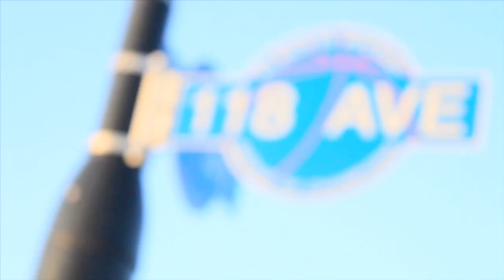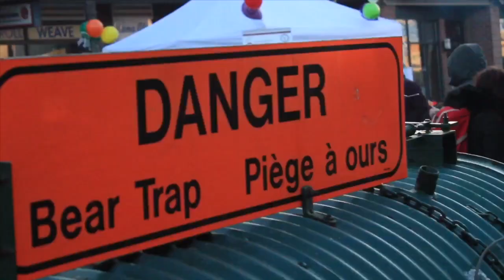Deep Freeze Edmonton 2019 Vlog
This is how Edmontonian’s embrace the cold northern climate by enjoying artistic panache and authentic cultural and heritage winter games and fun.
Experience the awesome Ukranian Cultural Day and The Francophone Cultural Day, with Indigenous performances.

If you missed this wonderful event then here is a peak of what’s in-store during this festivity.

Hope you enjoy watchhing!!! 😍😍😍